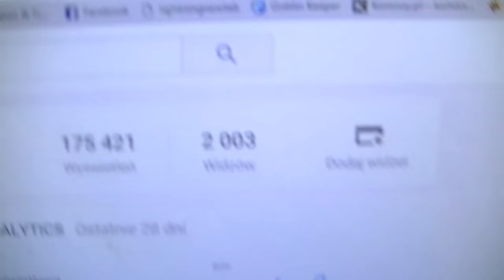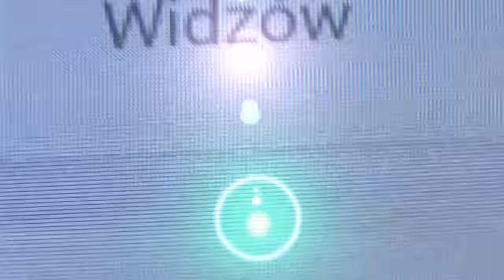Powrót na YouTube i 2000 Subskrypcji